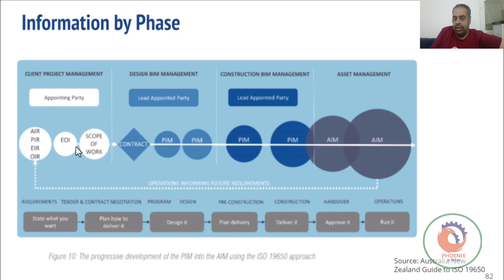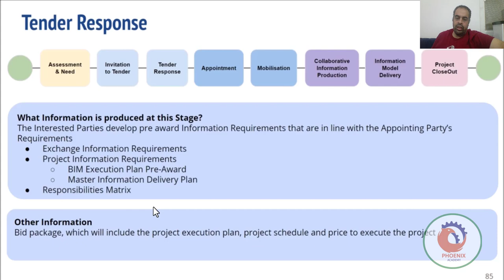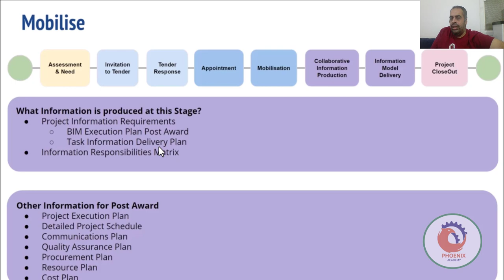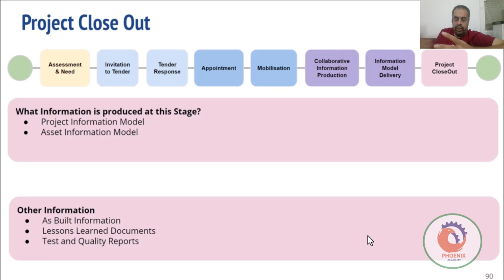Information by Phase iso 19650 البيم